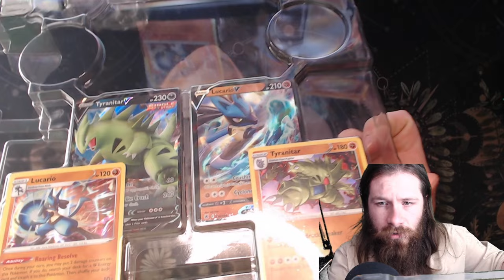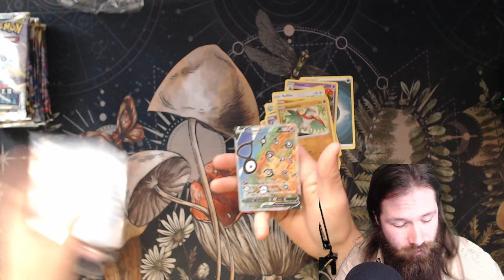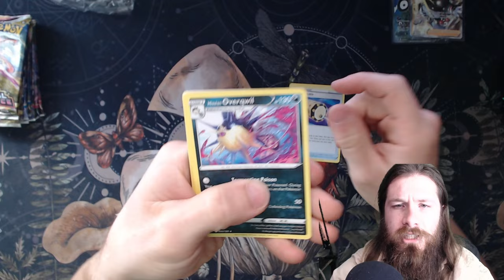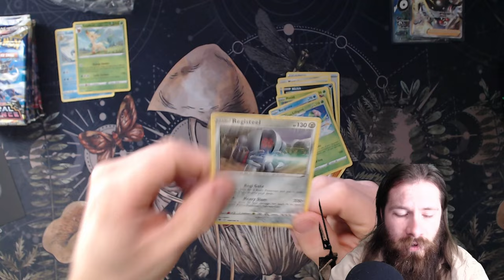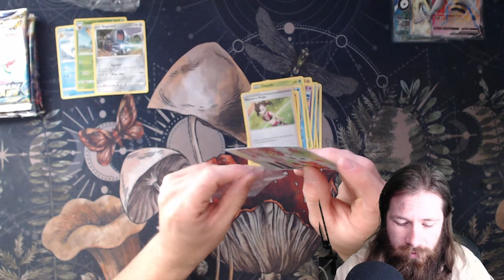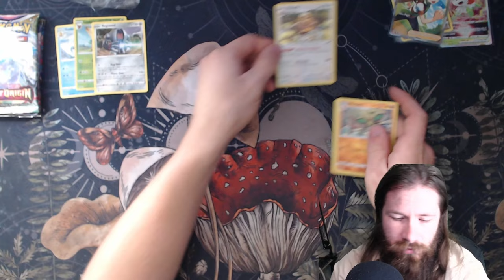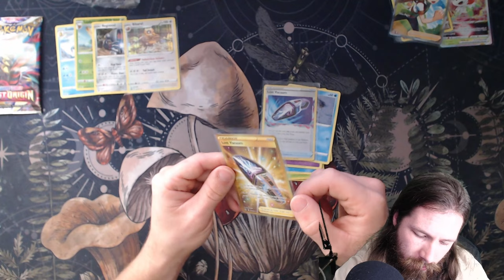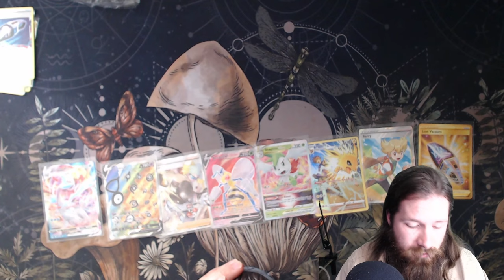Do these really have bad pull rates? Full Rebrand!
My Wifes Etsy For cute kitty Inspired Stickers!